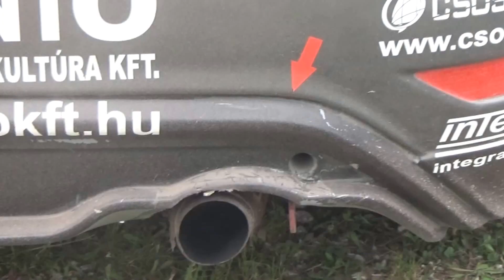Salakra Fel!-Miskolci prológ 2016